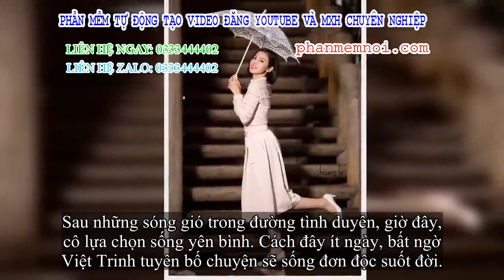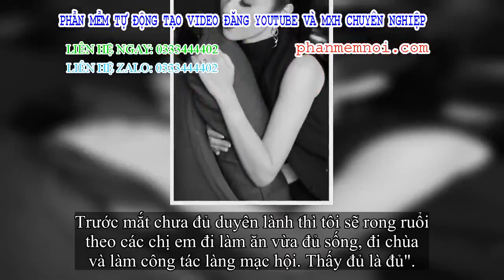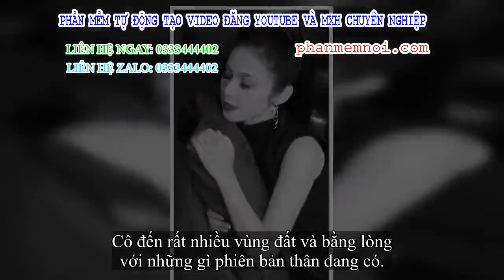✅ Vẻ đẹp không tuổi của 'Người đẹp Tây Đô' vừa tuyên bố sẽ đơn độc suốt đời